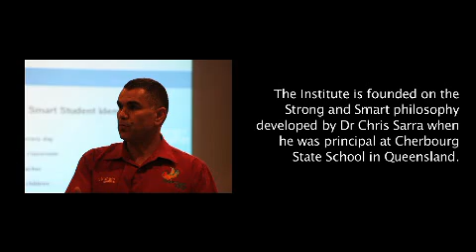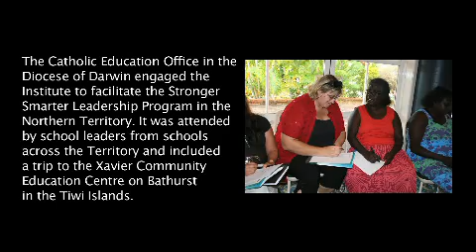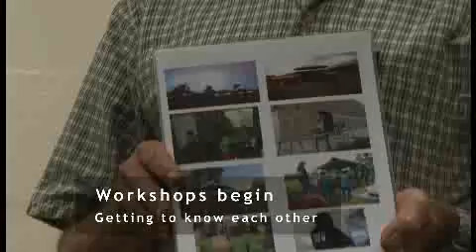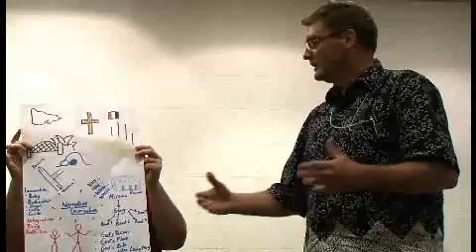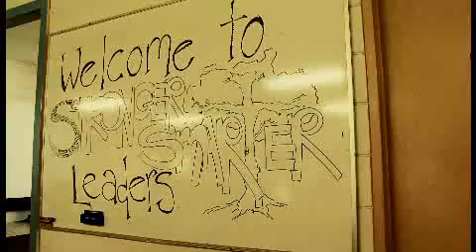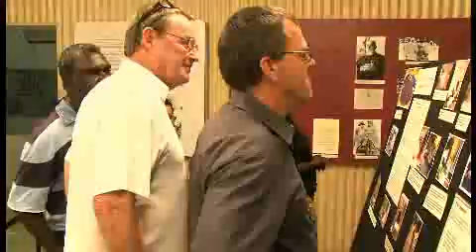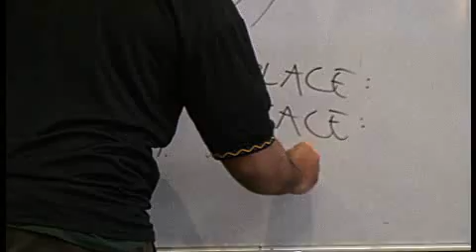Stronger Smarter: A Whole Lot of Little Lessons